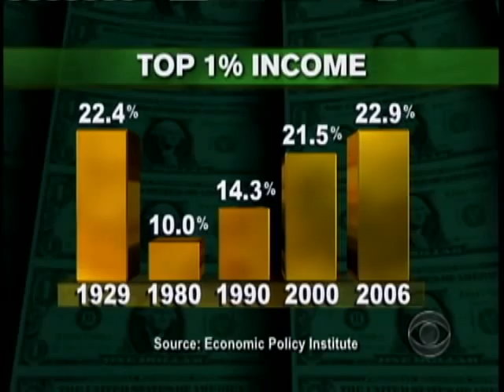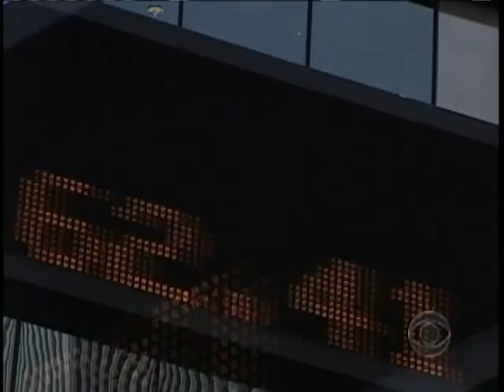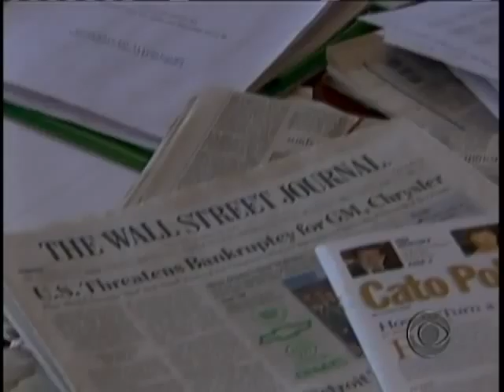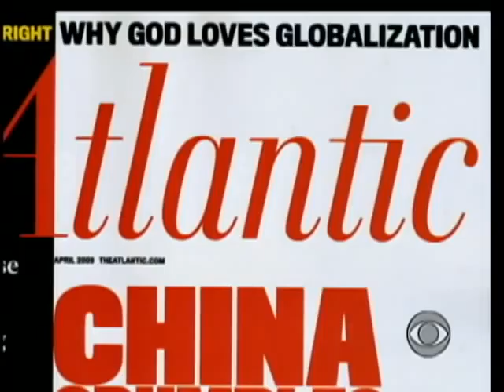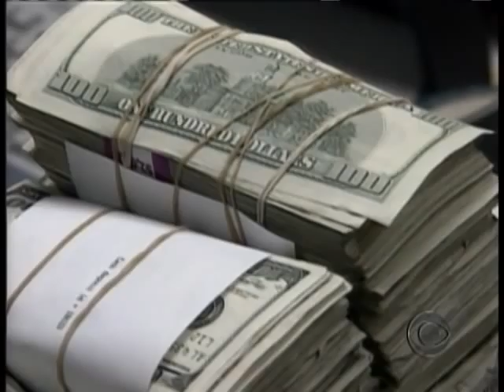America's Class Warfare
Jeff Greenfield explored the roots and the history of anger in America. And how the class warfare argument has played out, and is playing out, in the face of our current economic crisis.